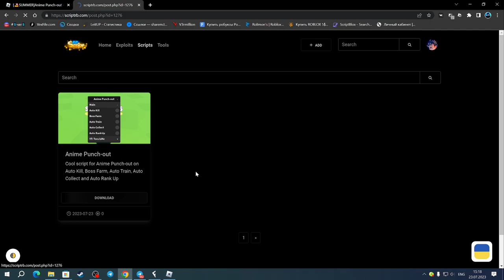САМЫЙ КРУТОЙ СКРИПТ ДЛЯ АНИМЕ ПАНЧ АУТ | ANIME PUNCH OUT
Fluxus(чит).

Соц.сети

Не читать.